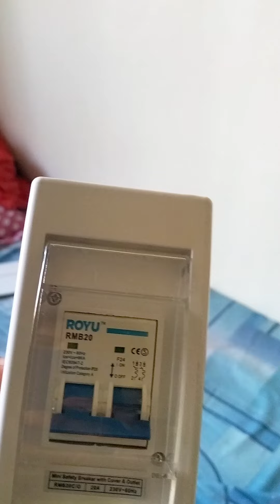Aircon in the house